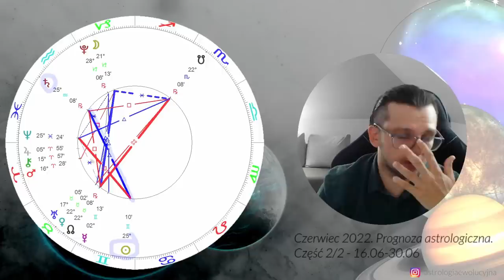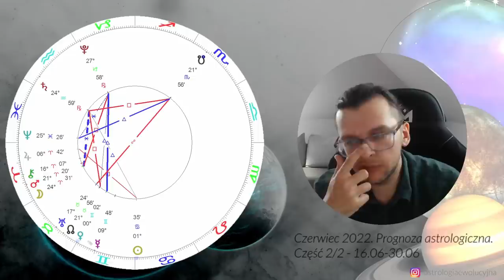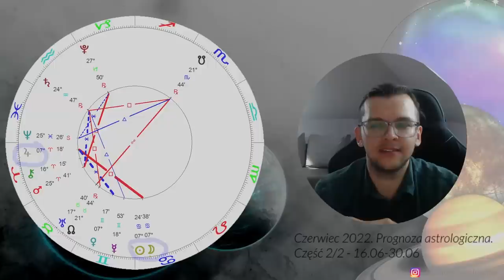Czerwiec 2022. Prognoza astrologiczna. Część 2/2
00:00 Intro
00:22 16 czerwca - koniunkcja Wenus z Północnym Węzłem Księżyca w Znaku Byka
18:04 16 czerwca - Trygon Saturna i Słońca | Kwadratura Neptuna ze Słońcem
34:04 20 czerwca - sekstyl Jowisza i Merkurego
38:38 21 czerwca - ingress Słońca w Znak Raka | Trygon Plutona i Wenus
45:58 23 czerwca - Wenus wkracza w Znak Bliźniąt
52:40 29 czerwca - Retrogradacja Neptuna (do 3 grudnia) | Nów Księżyca w Znaku Raka

✔ Chcesz mnie dobrowolnie wesprzeć i postawić mi kawę? :)  Nie ma sprawy!

▸Darowizna w postaci KRYPTO:

BTC:
1MrzUqkNY64aLBrc61FVPh94ZjUaUWenV5
INNE KRYPTO:
0x6234F00eC73528d87dfF70831F535cc4c4a9EfB8